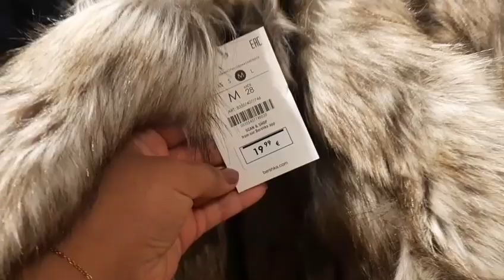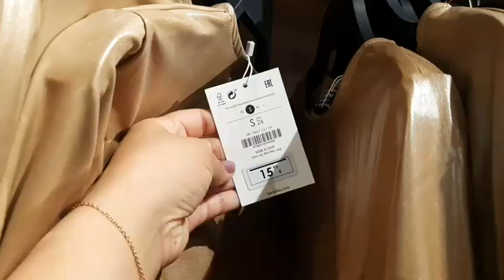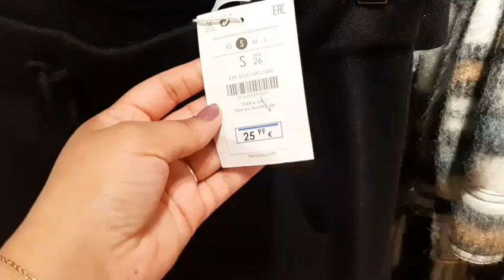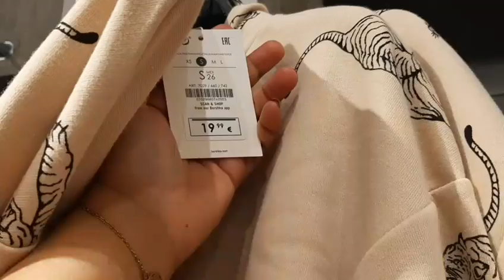BERSHKA NEW COLLECTION 2020